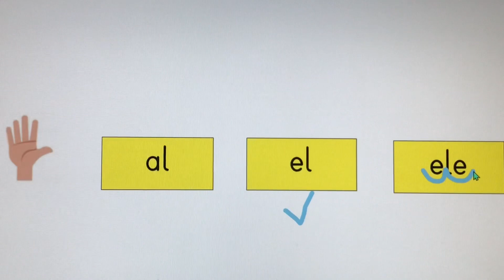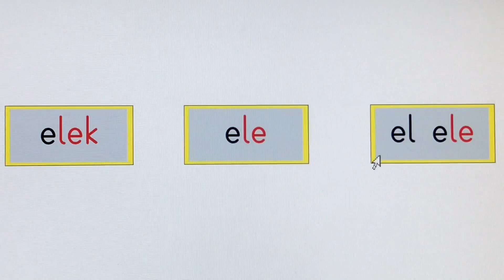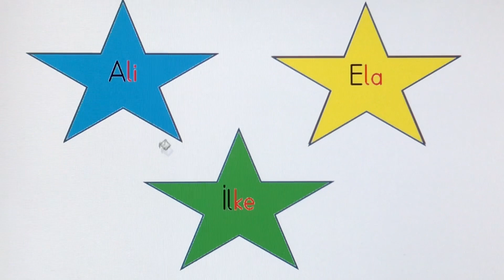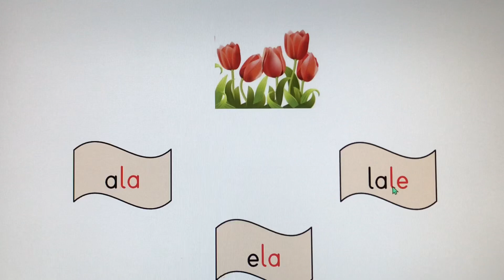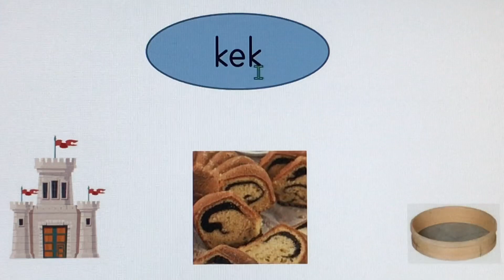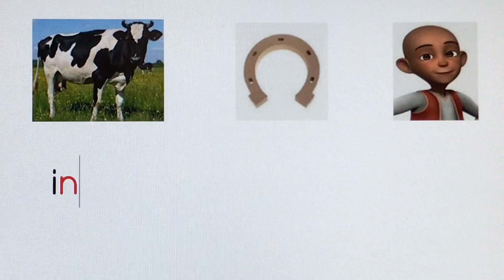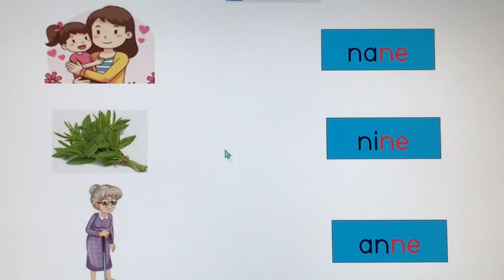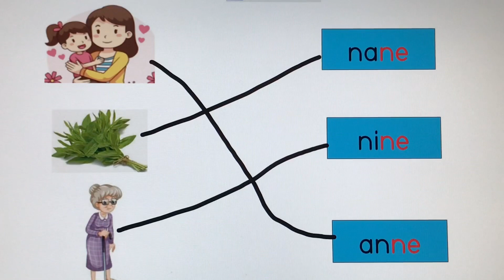1.SINIF E-L-A-K-İ-N EĞLENCELİ DEĞERLENDİRME: )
ELAKİN SESLERİYLE HEM EĞLENEREK HEM DE ÖĞRENDİKLERİMİZİ PEKİŞTİREREK MİNİ DEĞERLENDİRME ÇALIŞMASI YAPIYORUZ :)